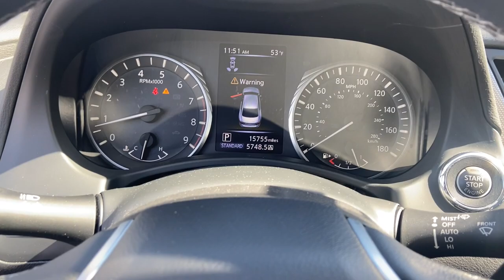2019 INFINITI Q50 Massapequa, Huntington, Hempstead, Long Island, Nassau NY 12074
Black Obsidian [LISTING TYPE] 2019 INFINITI Q50 3.0t SPORT  available in Massapequa, New York at Infiniti of Massapequa. Servicing the Huntington, Hempstead, Long Island, Nassau NY area.

Performance drivers only, for this rare low mileage stunning and powerful 2019 INFINITI Q50 3.0t SPORT. Enjoy quick shifting from the Automatic transmission paired with this precision tuned Twin Turbo Premium Unleaded V-6 3.0 L/183 engine. Boasting an amazing amount of torque, this vehicle needs a serious driver! It's outfitted with the following options: Full-Time All-Wheel, GRAPHITE, LEATHER-APPOINTED SEATING SURFACES, Collision Mitigation-Front, BLACK OBSIDIAN, [S55] LITERATURE KIT, [L96] CARGO PACKAGE (L96) -inc: Shopping Bag Hook, Cargo Net, First Aid Kit, Carpeted Trunk Mat, [L93] ALL WEATHER PACKAGE (L93) -inc: All-Season Floor Mats, Trunk Protector, [B92] SPLASH GUARDS, Proximity Key For Doors And Push Button Start, and Chrome Side Windows Trim and Black Front Windshield Trim. Cruise for miles in this spirited and fun-loving INFINITI Q50. Visit INFINITI Of Massapequa located at 4450 Sunrise Highway, Massapequa, NY 11762 for a hassle-free deal!